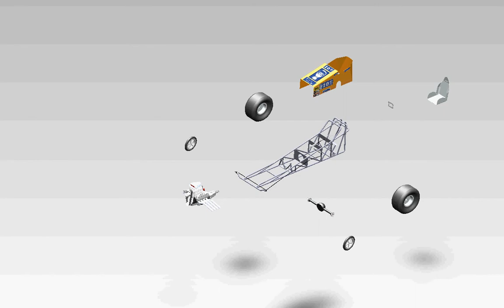front engined dragster solidworks model exploded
MENG 2010 Major Assignment